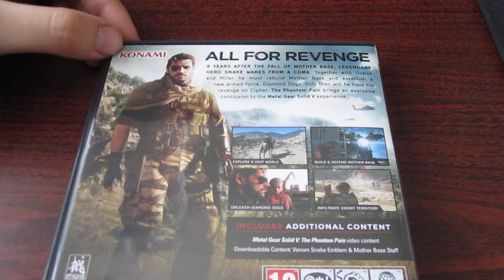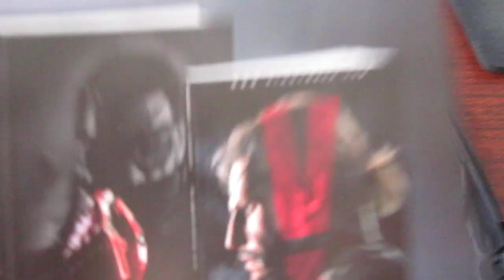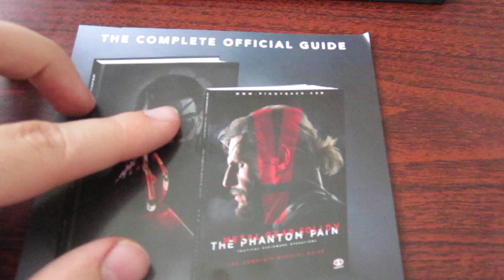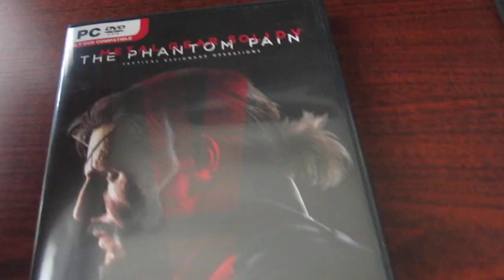Fireho rozbalovací koutek #59 - Metal Gear Solid 5: The Phantom Pain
Další díl mého rozbalovacího koutku! :)